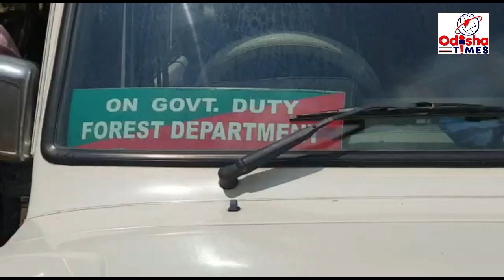କଂଟାବାଂଜି ସହରରେ ବିଭିନ୍ନ ସ୍ଥାନରେ ଜିଲ୍ଲା ବନ ବିଭାଗର ମିଳିତ ଚଢଉ :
ବୁଧବାର ସକାଳୁ କଂଟାବାଂଜି ସହରର ବିଭିନ୍ନ ସ୍ଥାନରେ ଜିଲ୍ଲା ବନ ବିଭାଗ ଦ୍ୱାରା ବେଆଇନ ଚୋରା ଶାଗୁଆନ କାଠ ଫର୍ଣ୍ଣିଚର ୟୁନିଟ ଏବଂ ଚୋରା ବେପାରୀଙ୍କ ଘରେ ଚଢଉ କରାଯାଇଛି । ସହରର ଆଶ୍ରମପଡା, ଧୋବାପଡା, ଶିଙ୍ଗାଲପଡା ତଥା ବିଭିନ୍ନ ସ୍ଥାନରେ ଚଢଉ ବେଳେ ଶାଗୁଆନ ଗଣ୍ଡି, ପଟା, ଅର୍ଦ୍ଧନିର୍ମିତ ଆସବପତ୍ର, ପଲଙ୍କ, ସୋଫାସେଟ ଆଦି ବିଭିନ୍ନ ପ୍ରକାର ନିିର୍ମିର୍ତ ସାମଗ୍ରୀ ଉଦ୍ଧାର କରାଯାଇଛି । ଉଦ୍ଧାର ହୋଇଥିବା ଶାଗୁଆନ କାଠଗୁଡିକର ମୂଲ୍ୟ ଆକଳନ କରାଯାଇ ନାହିଁ । ଏପରିକି ବିଭିନ୍ନ ସାଇଜର କାଠ ହୋଇଥିବାରୁ ତାର ମାପ ମଧ୍ୟ କରାଯାଇ ପାରିନାହିଁ, ଯଦ୍ୱାରା ସଠିକ୍‌ ମୂଲ୍ୟ ଜଣା ପଡିନାହିଁ । ଏହି ଚଢଉରେ ବଲାଙ୍ଗିର ଜିଲ୍ଲା କାର୍ଯ୍ୟାଳୟରୁ ଏକଜିକ୍ୟୁଟିଭ ମାଜିଷ୍ଟ୍ରେଟ ଭାବେ ଯୋରେଶ୍ୱର ସାହୁ, ଏସିଏଫ ବାବାଜୀ ଚରଣ ରାଉଳ, ଏସିଏଫ ଅଜିତ କୁମାର ବିଶିଙ୍କ ସହ ଦେଓଗାଁ ରେଂଜର ଆଲୋକ କୁମାର ମାଝି, ଲାଠୋର ରେଂଜର ପ୍ରଭାବତୀ ସେଠ, ବଙ୍ଗୋମୁଣ୍ଡା ରେଂଜର ରାଜୁ ବେହେରା, ମୁରିବାହାଲ ରେଂଜର ପି.କେ. ନାୟକ, ବଲାଙ୍ଗିର ରେଂଜର ବିଜୟ କୁମାର ଖୁଂଟିଆ, କଂଟାବାଂଜି ରେଂଜର ଶ୍ରଦ୍ଧାଦେବ ବଡମାଲି ସହ କଂଟାବାଂଜି ଡେପୁଟି ରେଂଜର ସାଧୁଚରଣ ପଧାନ ଏବଂ ସମସ୍ତ ରେଂଜ୍‌ର ଡେପୁଟି ରେଂଜର ଓ ବନ କର୍ମଚାରୀ ସହିତ ମୋଟ ୧୫୦ରୁ ଅଧିକ ବନରକ୍ଷୀ, ପୋଲିସ କର୍ମଚାରୀ ଓ ଟାସ୍କ ଫୋର୍ସ ମୁତୟନ ଥିଲେ । ସହରର ବିଭିନ୍ନ ସ୍ଥାନରେ ହୋଇଥିବା ଚଢଉର ତଥ୍ୟ କଂଟାବାଂଜି ରେଂଜର ବଡମାଲିଙ୍କୁ ମାଗିବାରୁ ଏହି ଖବର ଲେଖିବା ଯାଏଁ କୌଣସି ଆକଳନ କରାଯାଇ ପାରିନାହିଁ, ପରେ ଦେବି ବୋଲି କହିଛନ୍ତି ।